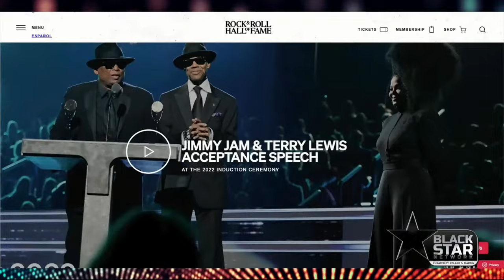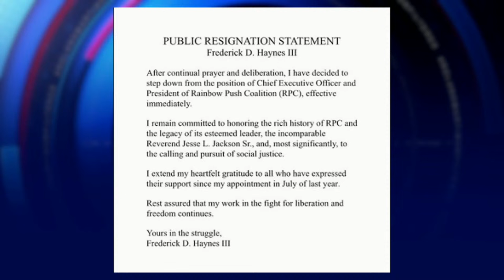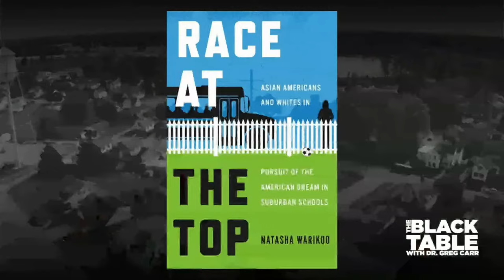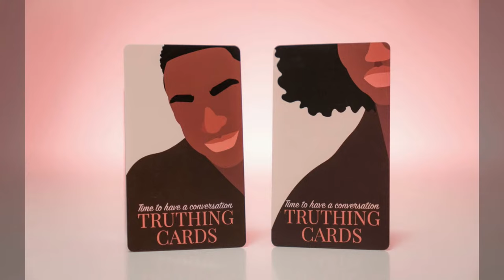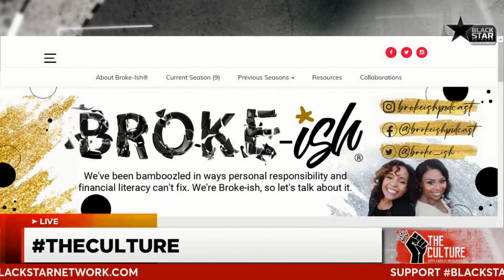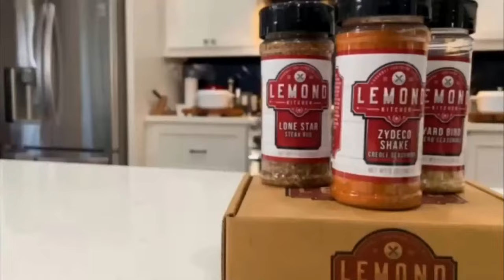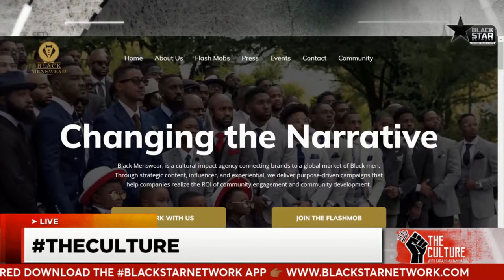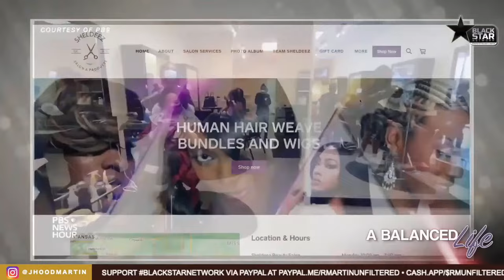BlackStarNetwork April 16, 2024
BlackStarNetwork April 15, 2024

Haynes Resigns From Rainbow Push, SCOTUS & Jan. 6, Sudan's Civil War, Ark. LEARN Act, Truthing Game

Boston Marathon Faces Lawsuit, Black Jurors in Trump Trial, Honoring Black Jockeys

Living your dream and understanding the business behind your business